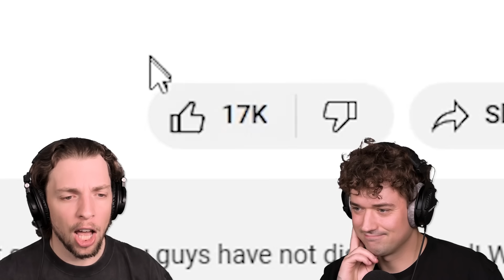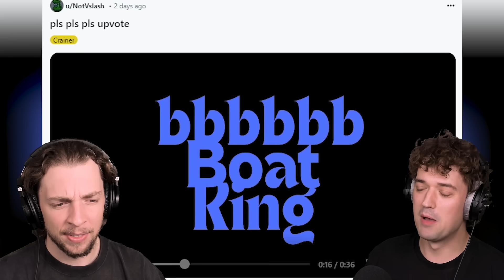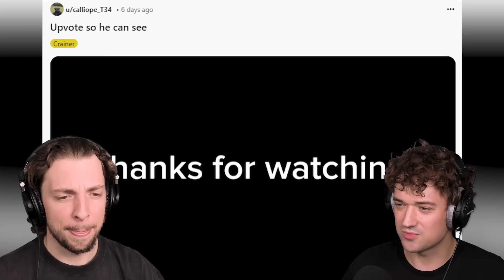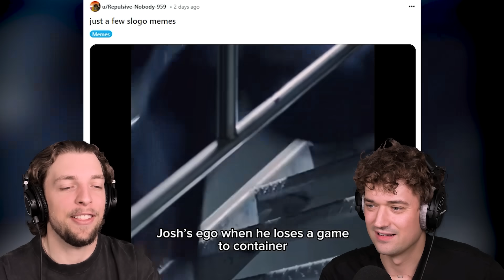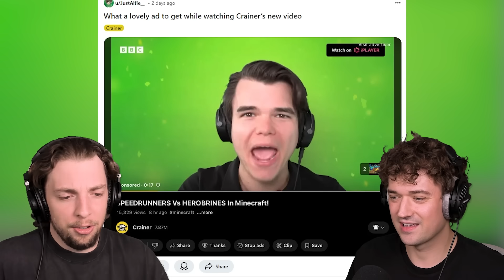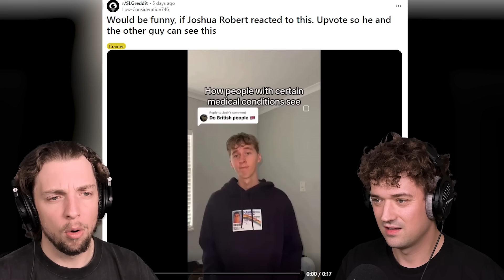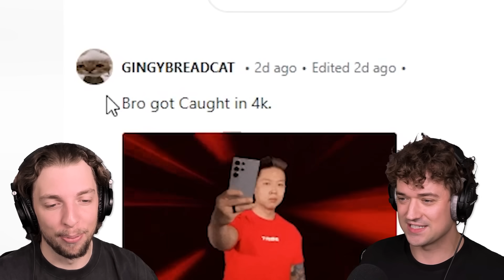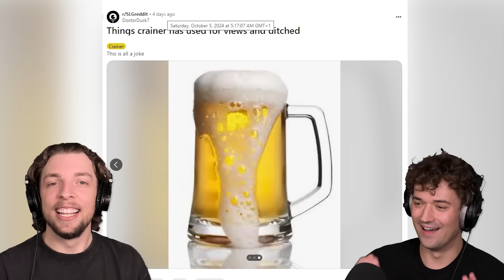My Reddit Won't Stop BULLYING Crainer...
We asked you guys to roast me over on the SLG Reddit annnnnnnd you guys still somehow managed to turn this into a Crainer roast! Great job guys!